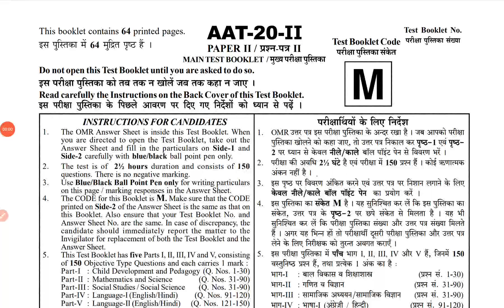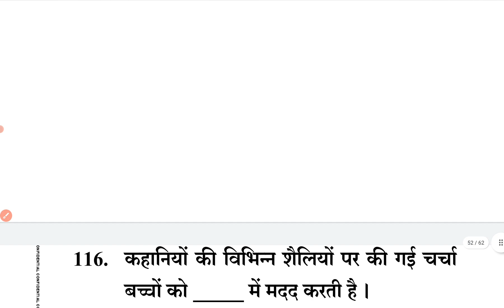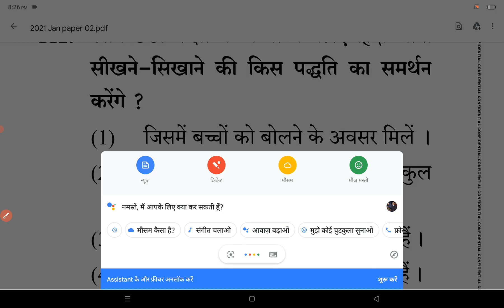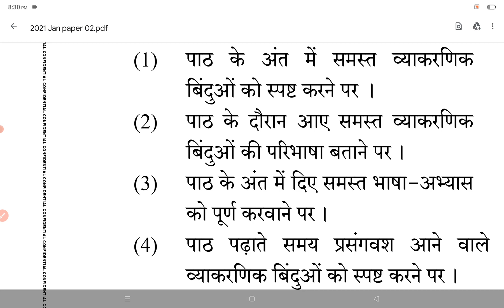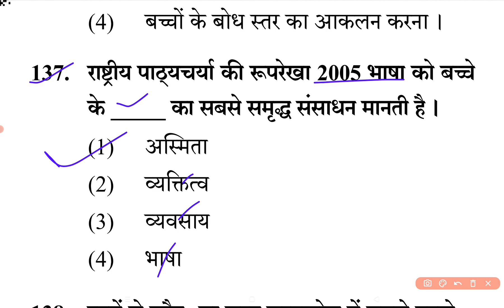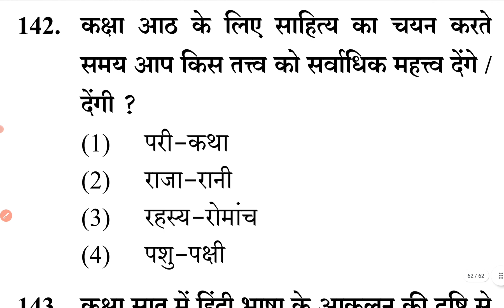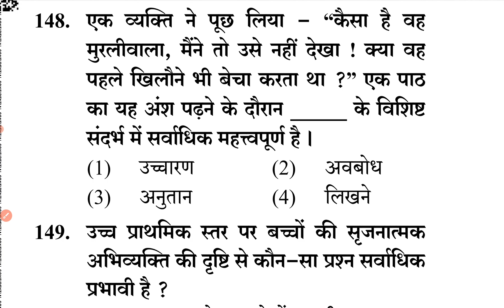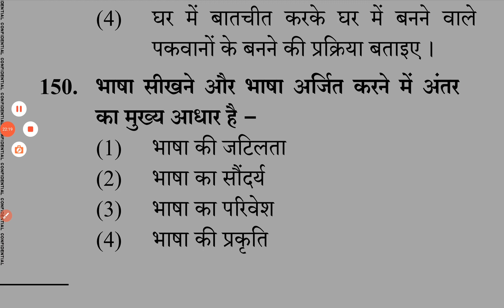CTET Previous Year Paper | Hindi Pedagogy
Hindi pedagogy for Ctet Class-51
Hindi pedagogy for Ctet । CTET 2022। How to solve Hindi Pedagogy/ CTET Class/ CTET Hindi pedagogy/

How to solve Hindi Pedagogy for CTET paper 1
How to solve Hindi Pedagogy for CTET paper 2
How to solve Hindi Pedagogy tricks
How to solve Hindi Pedagogy tips in Hindi
Hindi complete Pedagogy
Hindi complete Pedagogy tricks
CTET complete pedagogy
CTET Hindi complete Pedagogy
CTET Hindi complete Pedagogy tricks
CTET complete pedagogy solutions
CTET Hindi complete Pedagogy solutions
Hindi full Pedagogy
Hindi full Pedagogy solutions
Hindi full Pedagogy tricks
Hindi full Pedagogy tips
Hindi ki full Pedagogy kaise tayyar kare
Hindi full Pedagogy Kahan se padhe
Hindi Pedagogy theory
Hindi Pedagogy exam taiyari
Hindi Pedagogy mock test